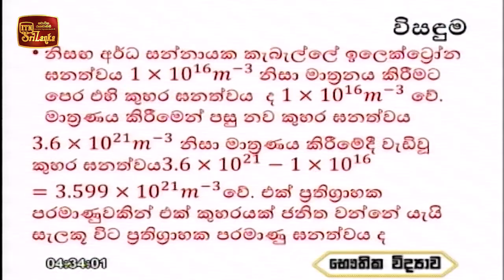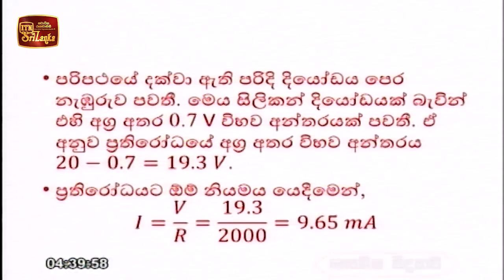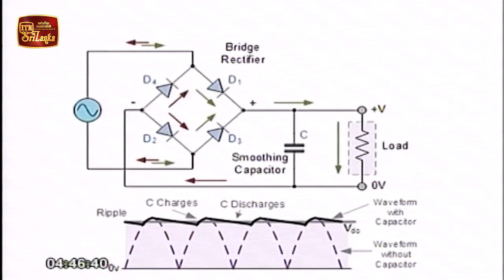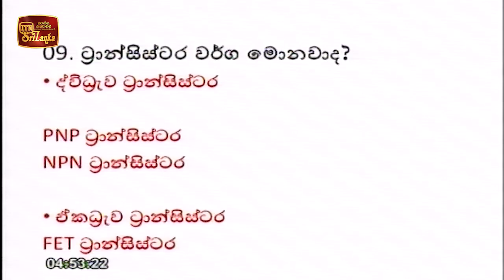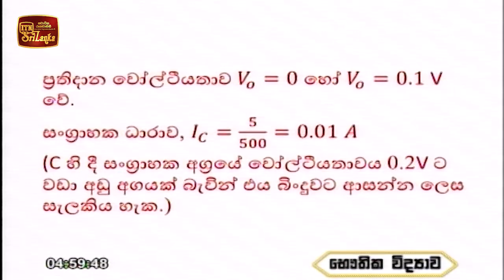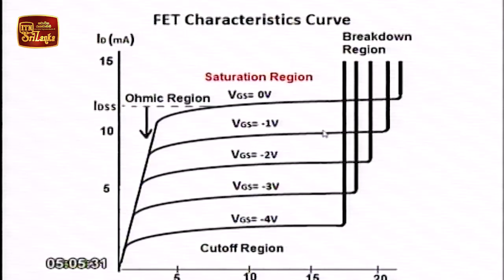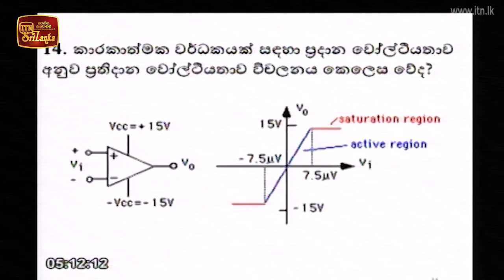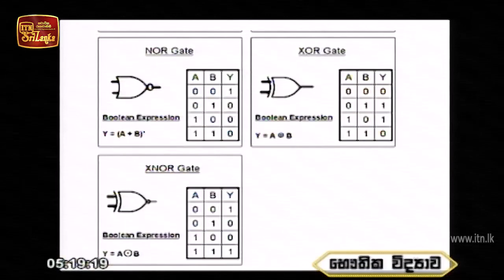Thakshilawa – A/L Physics (2020-10-15) | ITN